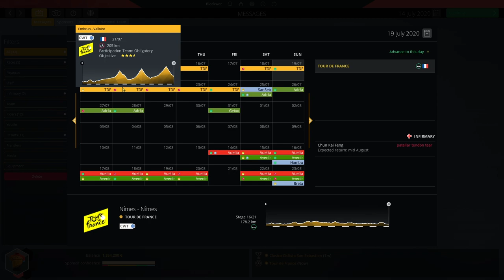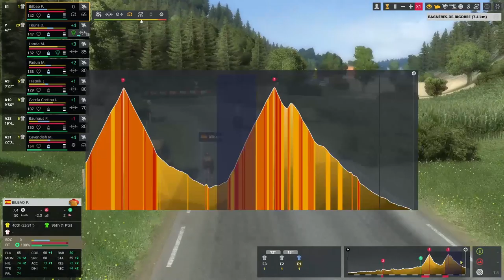Pro Cycling Manager 2019 Career Mode : Team Bahrain McLaren #23 // 2020 DB